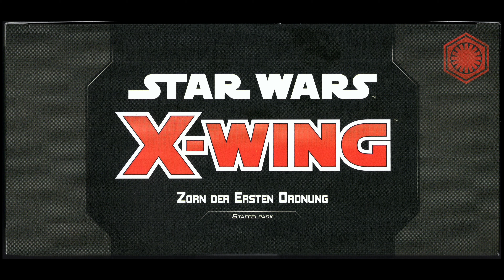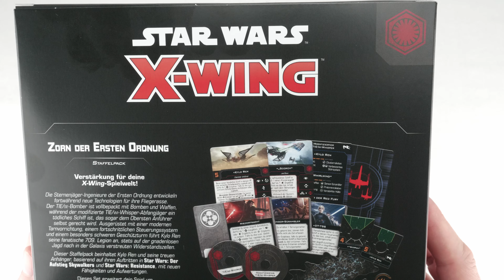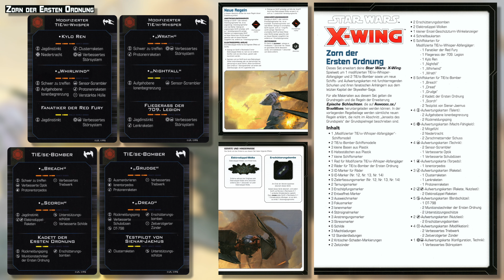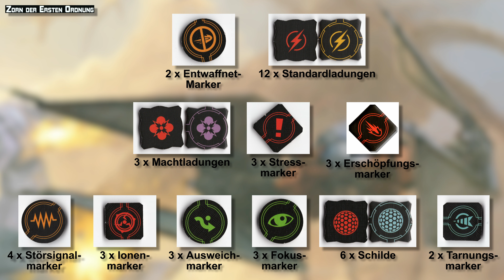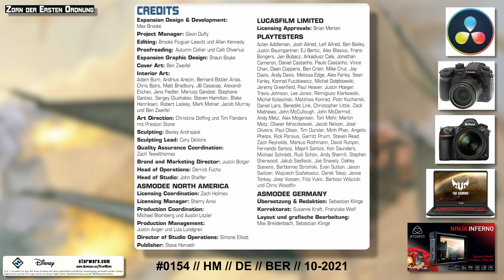Star Wars X-Wing 2. Edition: Zorn der Ersten Ordnung - WELLE 9 - UNBOXING - FURY OF THE FIRST ORDER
Unboxing Star Wars X-Wing 2. Edition: Zorn der Ersten Ordnung

"Die Sternenjäger-Ingenieure der Ersten Ordnung entwickeln fortwährend neue Technologien für ihre Fliegerasse. Der TIE/SE -Bomber ist vollbepackt mit Bomben und Waffen, während der modiﬁzierte TIE /WI -Whisper-Abfangjäger ein tödliches Schiff ist, das sogar dem Obersten Anführer selbst gerecht wird. Ausgerüstet mit einer modernen Tarnvorrichtung, einem fortschrittlichen Steuerungssystem und einem besonders schweren Geschützturm führt Kylo Ren seine fanatische 709. Legion an, stets auf der gnadenlosen Jagd nach Widerstandszellen."

Kapitel:
0:00 Start
0:37 Unboxing
2:31 Inhalt
4:02 Modelle
6:28 Abspann